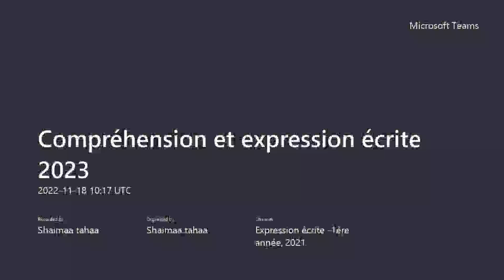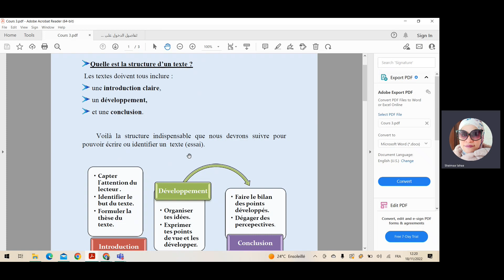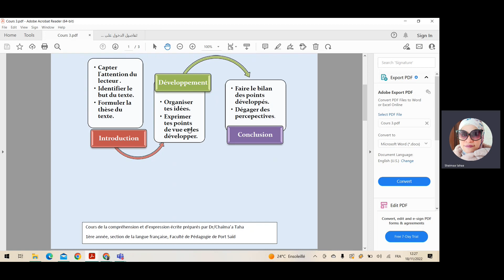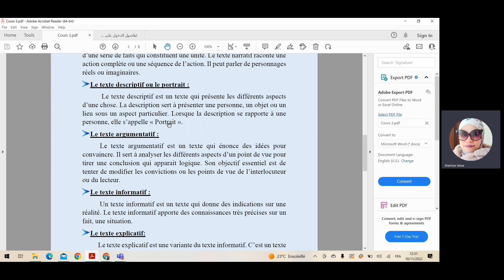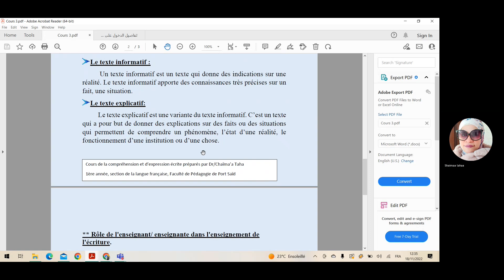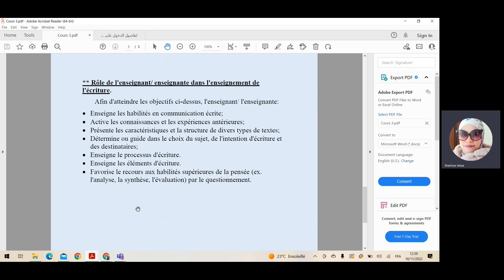la structure du texte et les types de textes